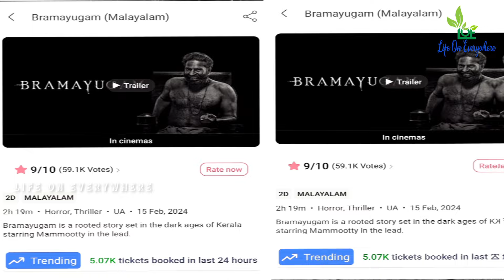25-ാം ദിവസവും ചാത്തനെ കാണാൻ കുടുംബപ്രേക്ഷകർ 🥰 ഞായർ ഗംഭീര കളക്ഷൻ 🔥Mammootty Magic 🔥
25-ാം ദിവസവും ചാത്തനെ കാണാൻ കുടുംബപ്രേക്ഷകർ 🥰 ഞായർ ഗംഭീര കളക്ഷൻ 🔥Mammootty Magic 🔥